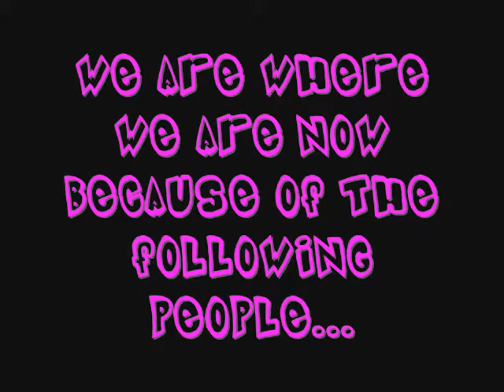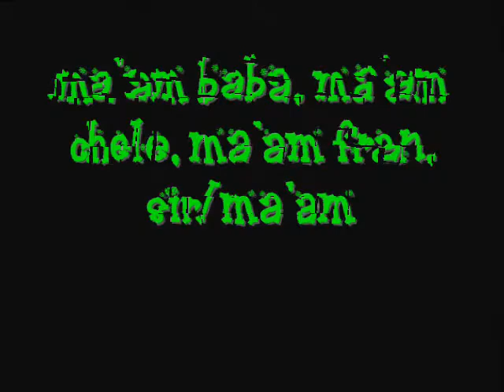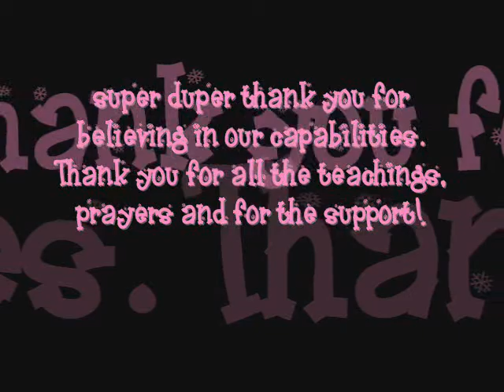University of Southern Mindanao Super Heroes! College of Nursing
The University of Southern Mindanao College of Nursing had fulfilled one of its dreams-to produce highly competent nurses here and abroad. Out of 151 BSN grad, 110 have successfully passed the November 2008 NLE which made the school rank 19 nationally (Philippines) out of thousands Nursing Schools in the country. As a sign of thanksgiving to our clinical instructors here's a small gift for you from the PIONEERS!

our super heroes!